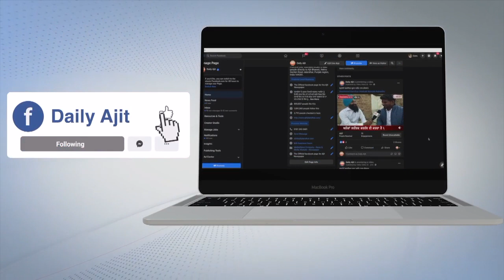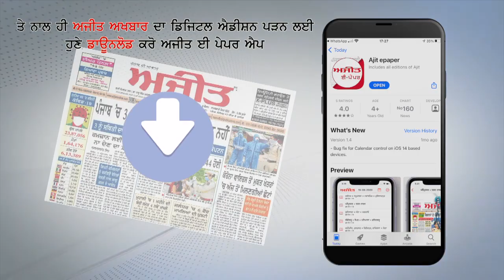Panchayat Elections से पहले Indore में Kurta-Pyjama की बढ़ी Demand